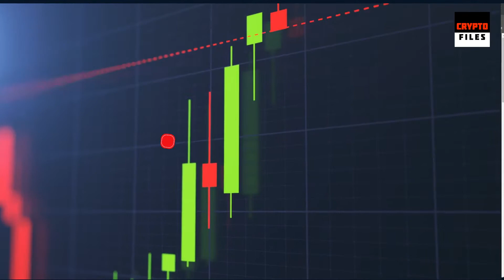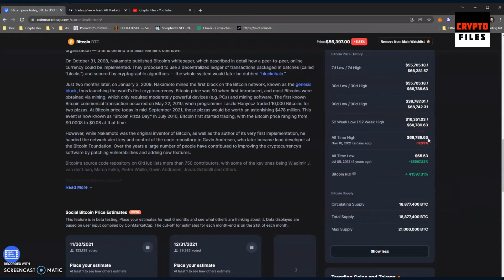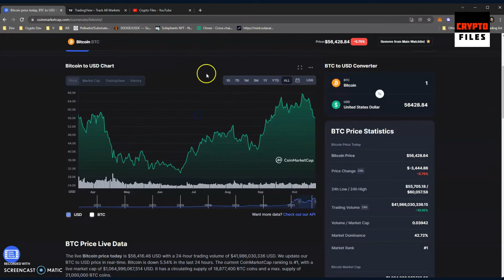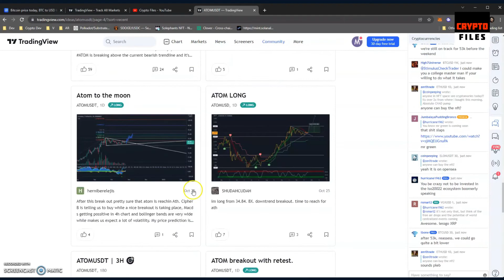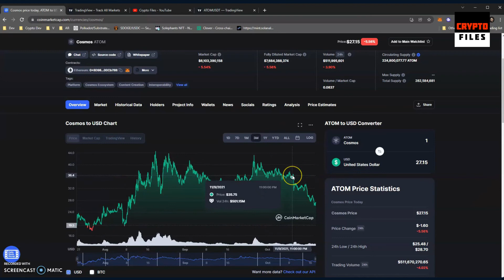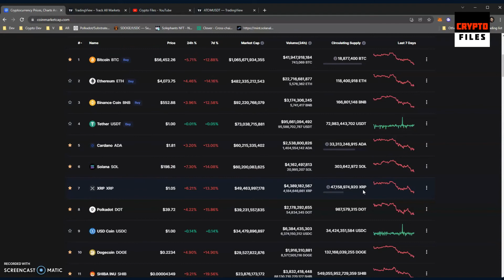Bitcoin - Will it Reach 100k? The truth about price predictions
I see a good amount of individuals actually give price predictions with even timelines such as "this month", "by the end of the year" etc.. Just making a video on my thoughts about that.